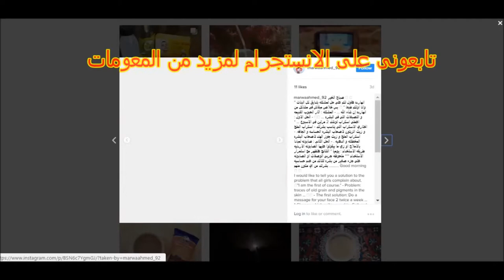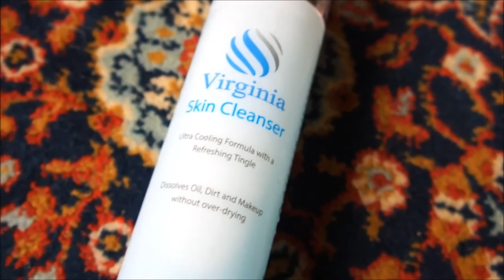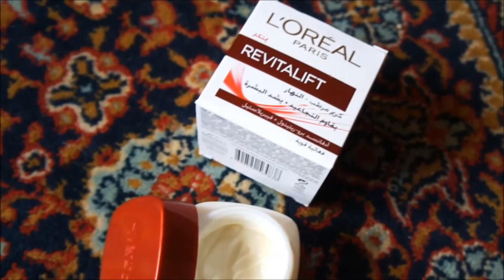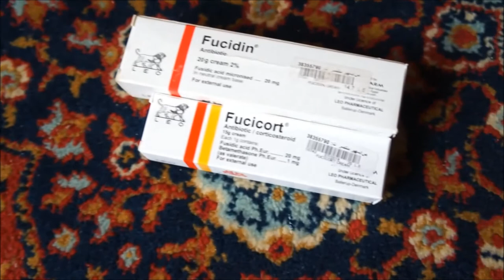6 خطوات للحصول على بشرة صافيه ! | 6 ways to get clear skin!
6 خطوات للحصول على بشرة صافيه !

لو عندك منتجات و صفحه على النت برجاء التواصل علي الايميل